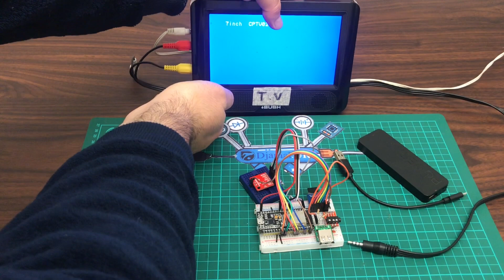Nintendo Emulator for ESP32, SD card support Composite TV Video, Using USB Keyboard + [SOURCE CODE]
Nintendo Emulator for ESP32 , MicroSD card support Composite TV OUT Video PAL, Using USB Keyboard, Requirements: ESP32 WEMOS D1 MINI, , MICROSD CARD slot, PCM5102 I2S AUDIO MODULE, OTHER PARTS

++  FEATURES:      +
MicroSD card support
Composite TV OUT Video PAL
I2S AUDIO support PCM5102 module
PS2 (USB) KEYBOARD support
huge NES ROMs up to 512kB (read from FLASH)

= Required =
□ ESP32 Development Board
□ USB Keyboard
□ PCM5102 I2S AUDIO MODULE,
□ MICROSD CARD slot,

= Schematic is pretty simple: =
TV TO === ESP32
COMPOSITE VIDEO  GPIO26

Keyboard TO ESP32
KEYBOARD_DATA (GPIO 4) ---[ 1K ]--- // -D
KEYBOARD_CLK (GPIO 0) ---[ 1K ]--- // +D

AUDIO i2S TO ESP32
I2S_BCK_IO //BCK (GPIO 27)
I2S_WS_IO //LCK (GPIO 32)
I2S_DO_IO //DIN (GPIO 25)

Micro SD Card TO ESP32
SD_MOSI_PIN (GPIO 17)
SD_MISO_PIN (GPIO 16)
SD_SCK_PIN (GPIO 21)
SD_CS_PIN (GPIO 22)

NES FOLDER  ("/NES/") where to place the NES ROMs

About Social Media, Business, and Blogging

Thank you everyone for stopping by my youtube channel  I would love to hear from you, so leave a comment to let me know you were here!